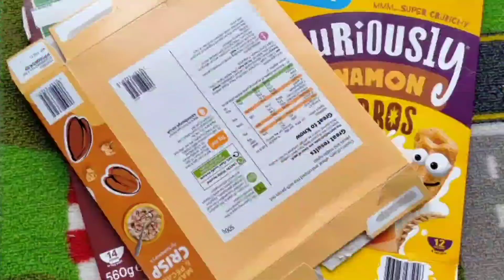How to make Bear 🐻 from old papers?